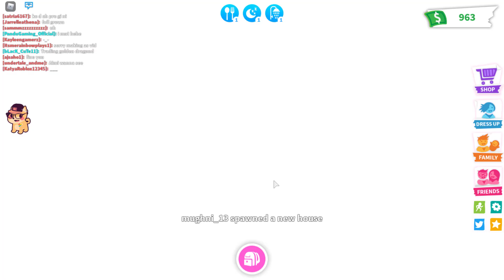GREBEK RUMAH FAMILY - ADOPT ME ROBLOX INDONESIA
Hai Guys, dan sobat bocil que, kali ini gue mau share video pertama kali nya gue record main adopt me roblox indonesia.

kali ini karena gue juga masih miskin di adopt me roblox indonesia, jadi videonya cuma mau me review teman teman subscribers yang sudah bersedia join family dengan gue yang masih miskin di adopt me roblox indonesia.

dan enaknya berteman dengan subscribers sultan sultan itu, ya kita bisa cepat kaya di adopt me, karena dikasi barang - barang rare dari teman teman. mantul
cara cepat kaya di adopt me, kuncinya salah satu adalah, berteman lah dengan para teman-teman yang sudah kaya dan pet nya banyak, kalian akan dapat pet gratis di adopt me seperti gue.. semua pet nya gratis. HAHAHA

pet gratis adopt me roblox indonesia rare lagi.. kurang apa lagi tuh.

Silahkan tonton videonya, dan semoga bisa menghibur kalian ya.

bagi kalian yang mau join di grup bang bocil, silahkan masuk di grup dengan nama "SOBAT BOCIL"
berikut link grup sobat bocil

Untuk sobat bocil yang menggunakan discord juga bisa gabung ke discord grupnya bang bocil khusus player roblox ya, berikut link nya :

adopt me indonesia